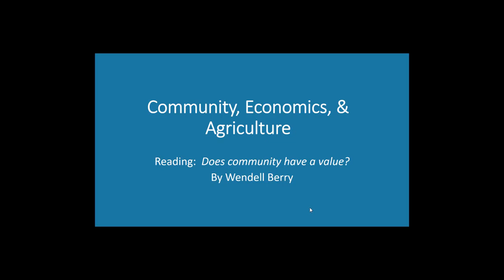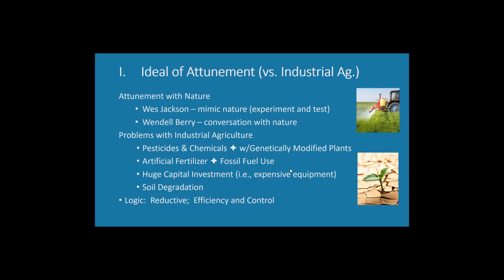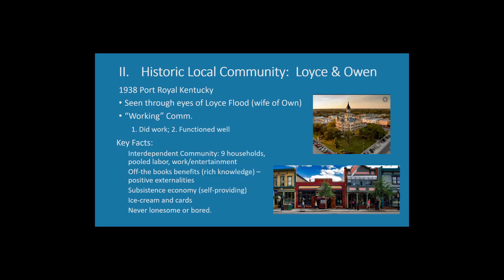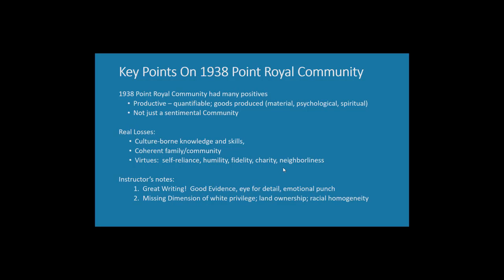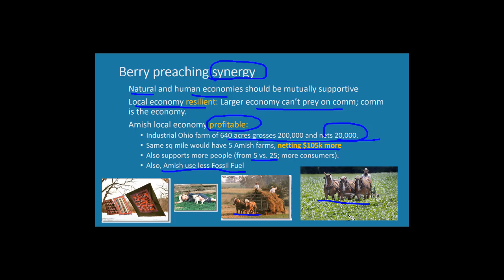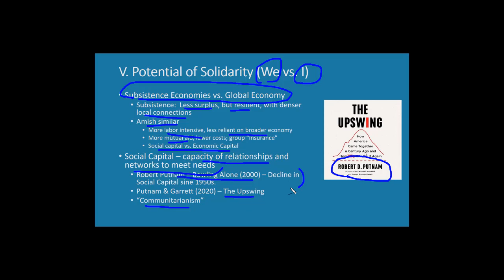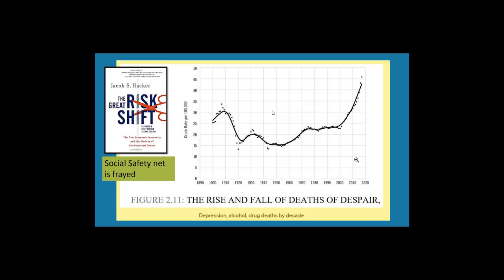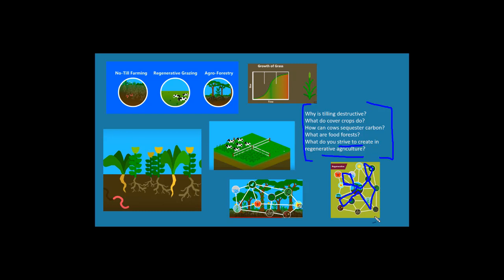L 18, Community, Berry